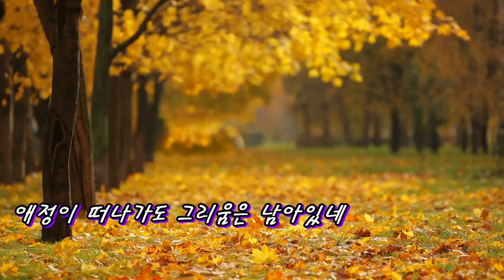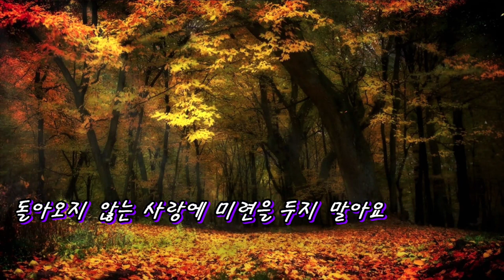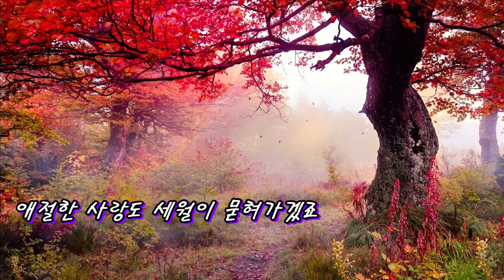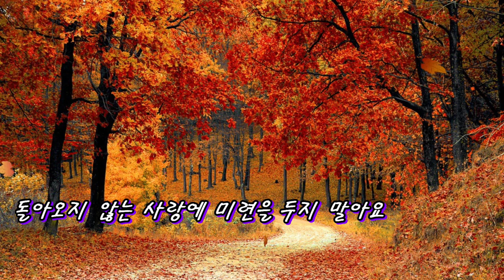VIOLIN.VER@돌아오지 않는 사랑@신곡@작사 강정숙@작곡 한동한@편곡 정경천@원곡 한동한